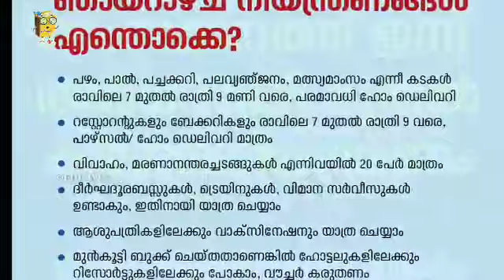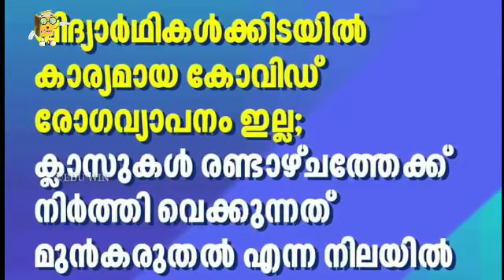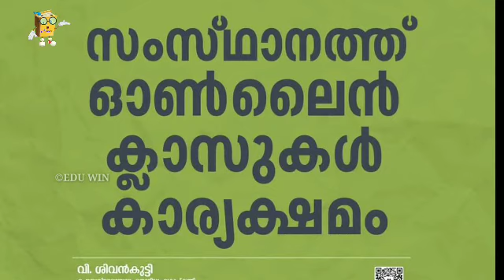വിദ്യാർത്ഥികൾ കാത്തിരുന്ന വാർത്ത‼️ breaking educational updates / kite victers online class edu win